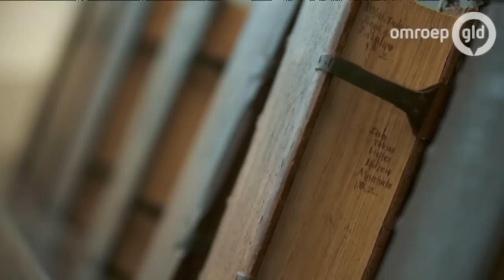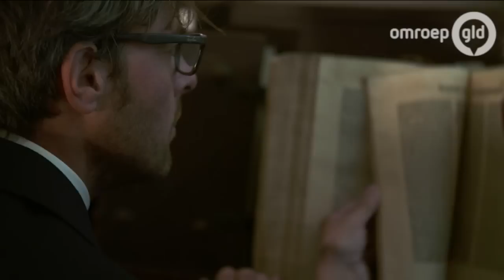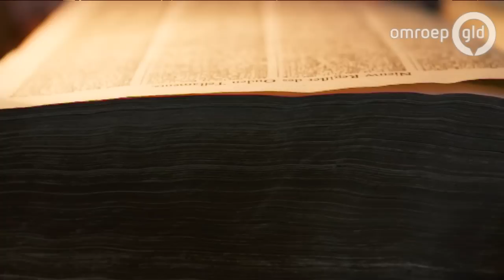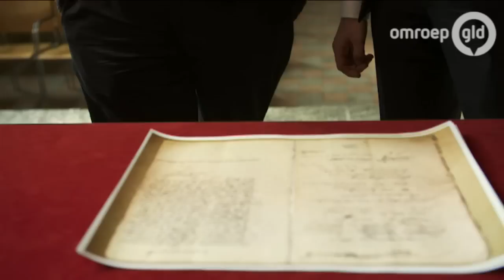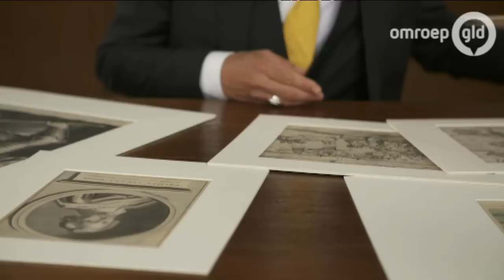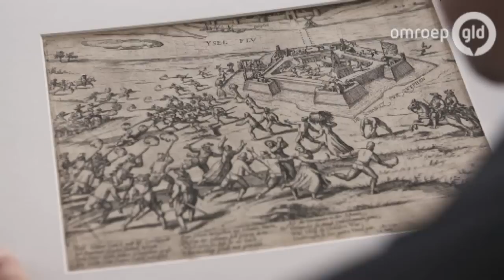Tachtigjarige Oorlog in Gelderland (19-10-2015) E08 S01 * Ridders van Gelre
De Tachtigjarige Oorlog had een desastreuze uitwerking in Gelderland. Ridder Bas bekijkt de schade die nog altijd zichtbaar is in Zutphen. Hij bezoekt de Librije en de Walburgiskerk. Daarna reist hij verder naar Kasteel Huis Bergh in 's-Heerenberg.

Ridder René ontmoet de Utrechtse historicus Maarten van Rossem. Ze bespreken de rol van de Gelderse stadhouder Jan van Nassau in de Reformatie en bekijken de Unie van Utrecht zaal. Daarna gaat René naar Groenlo waar vrijwilligers bezig zijn met de voorbereidingen van de Slag om Grolle uit 1627.